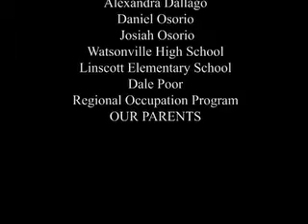My life to live